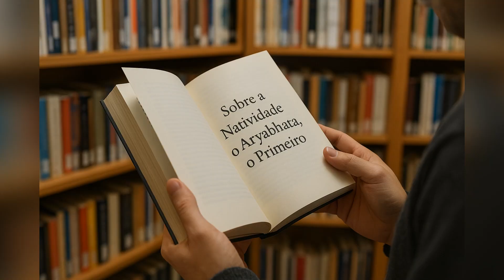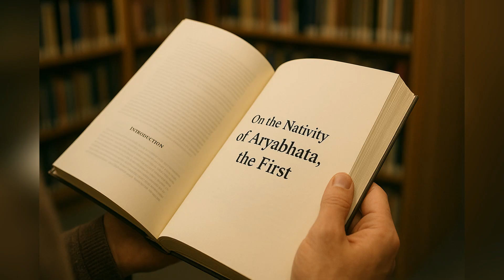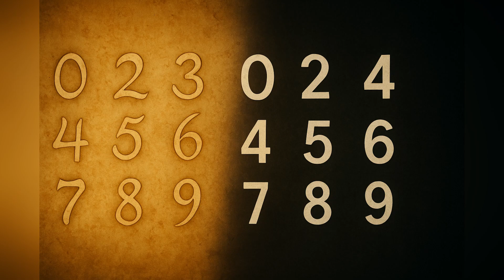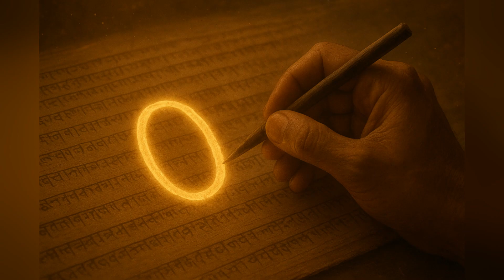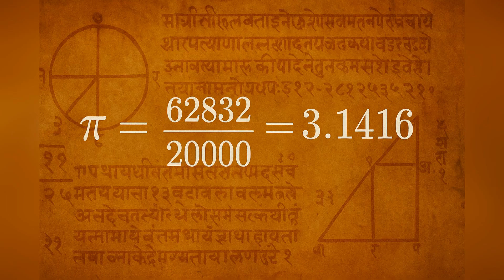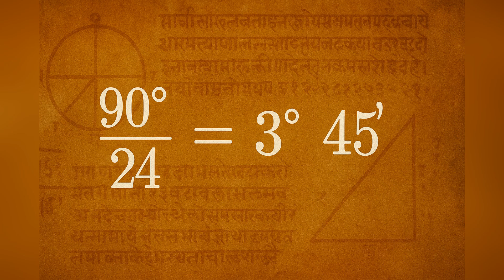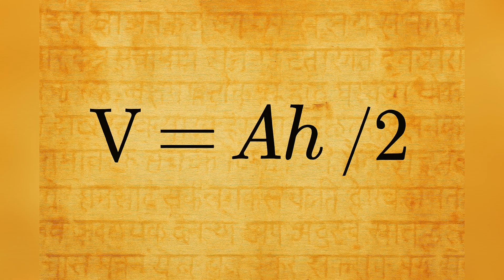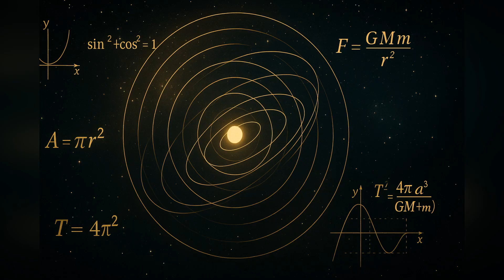Aryabhata: The Indian Genius Who Preceded NASA by a Thousand Years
Discover the mind that changed human history—Aryabhata the Elder, the Indian mathematician and astronomer who revealed zero, the motion of the Earth, and secrets of the cosmos a thousand years before modern science.
In this video, immerse yourself in a journey through ancient India, where wisdom and mystery intersected.
You'll learn how Aryabhata calculated eclipses, predicted planetary rotations, and left a legacy so advanced that it inspires scientists to this day—from NASA to weather theorists.
Prepare to revisit everything you thought you knew about the origins of mathematics.
👉 If you believe that modern knowledge originated in the West, this video will change your perspective forever.

Aryabhata history of mathematics#invention of zero